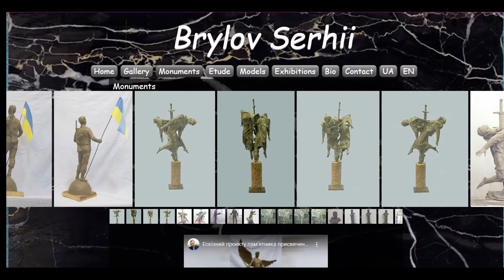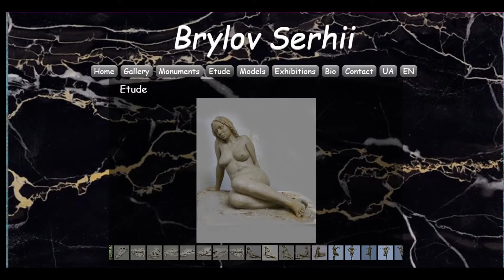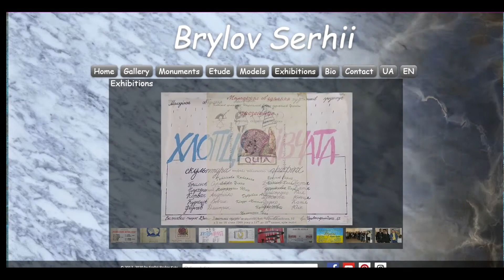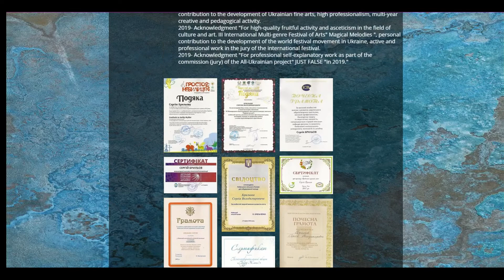Personal site of sculptor Serhiy Brylov 🇺🇦